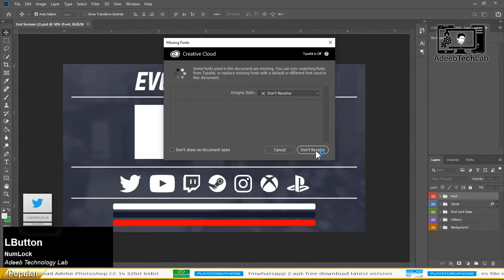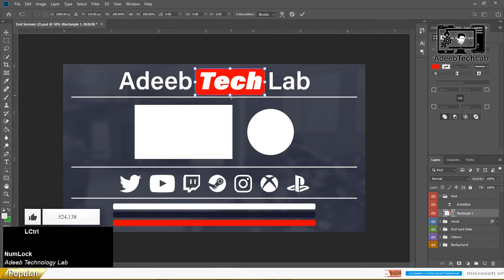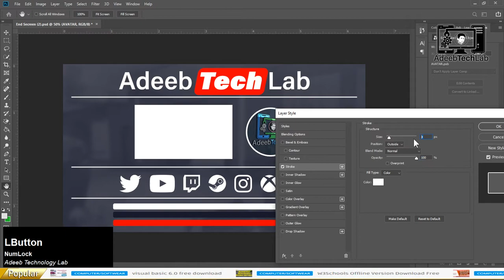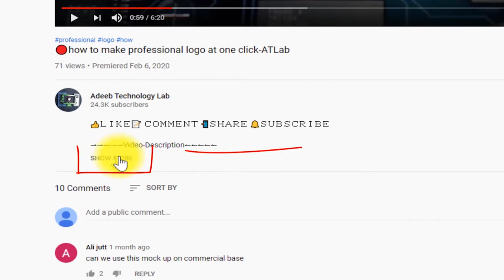YouTube Video End Screen PSD Template free Download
⇀⇀⇀⇀⇀Video-Description↼↼↼↼↼

⇘⇘⇘⇘⇘⇘⇘⇘⇘_/LINKS\_⇙⇙⇙⇙⇙⇙⇙⇙

                 Watching Videos